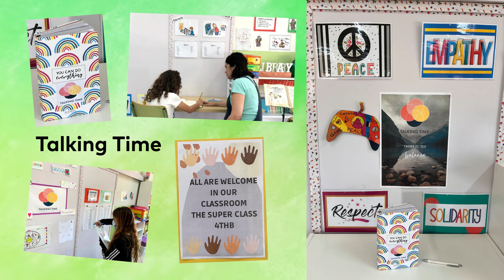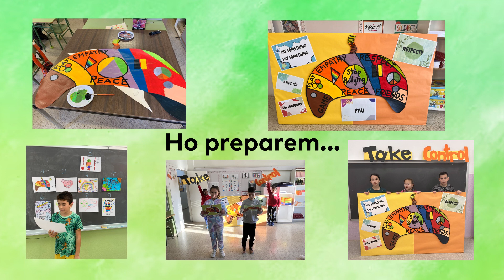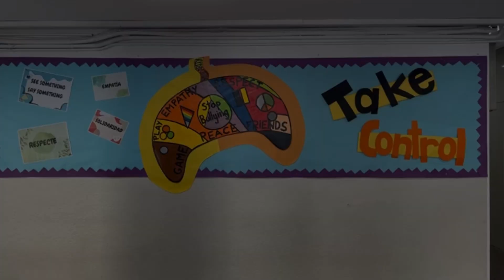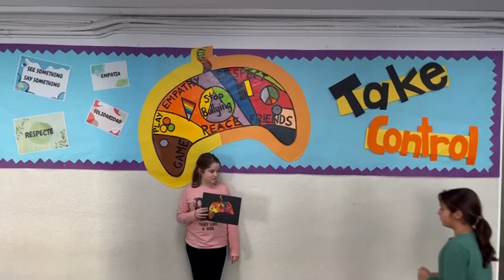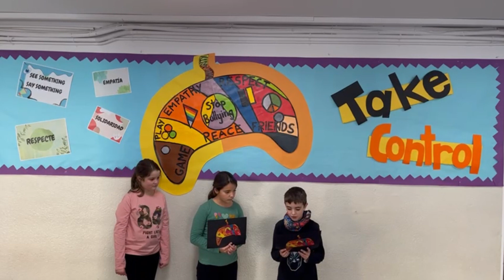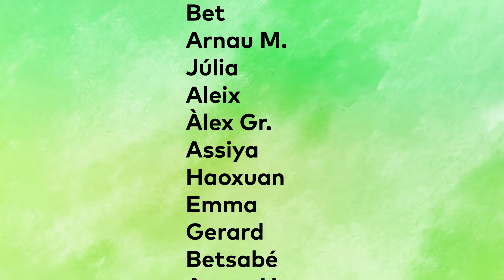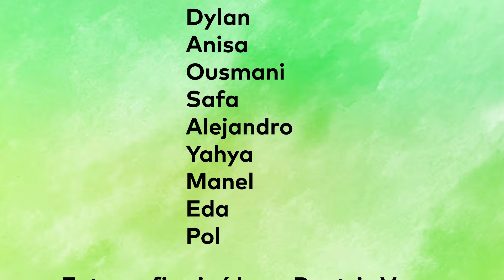Projecte Pren el Control: Stop Bullying! - Escola Sant Bernat Calvó (Vila-seca)